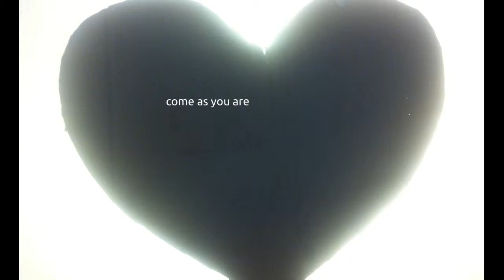uncut from the heart@28 11 2015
dismantle the circus tent --»CLOWNS WILL FOLLOW--»without clowns we have no circus! on with what's really important in life.--» to live! --»with peace, love and happiness. cultivate if you do not have.--»give lot's of water.--»the world economy is destroying the planet, and us with it. --»treated it like shit!--» well, this shit is not for SALE.--»FUCK OFF!--» go home and look out for your loved ones. --»enjoy every momen--» life is what comes to us--» while we're busy making other plans.--»STAY FOCUSED--»pardon my grammar.
ECONOMY--»substantive--»SAVING--»SAVE--»­THRIFT--» PARSIMONY --»FRUGALITY--»HUSBAND­RY--»RETRENCHMENT--»PROVIDENCE..--»picki­ng ripe fruit from the ground- »test contemplate recognize --» Nazarene Association of Plastic Arts .--»Rua dos Lavradores, Nazare, Portugal .-- »Courage is contagious!--» PEOPLE ARE JOY ..--»no religious war here boys...keep moving!!--»